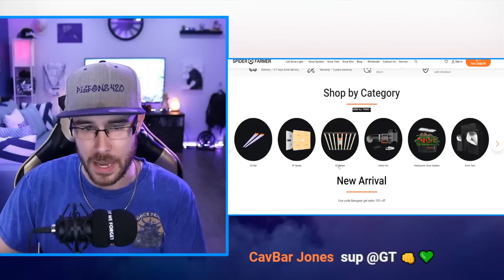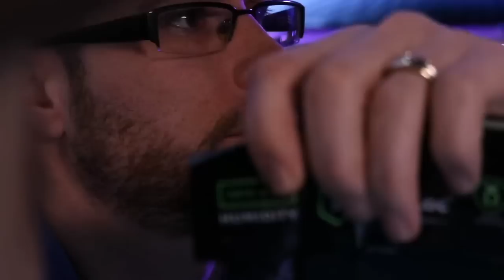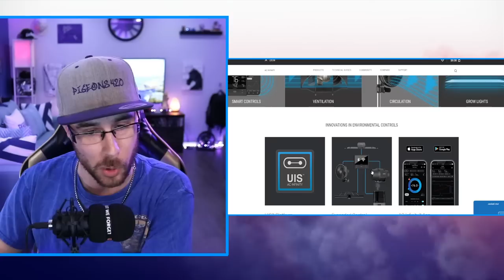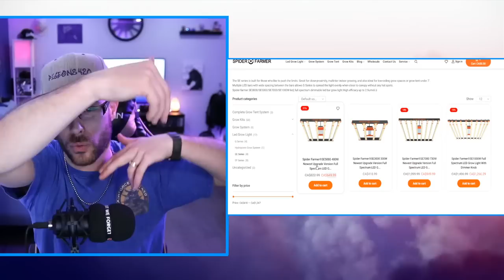The Dry and Cure Discussion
Want to take a moment to dive into the topics of Drying and Curing...

I love to talk cannabis! You can follow me at these places sometimes too!

🌟Star Studded Lineup🌟

🕷Spider Farmer
      Grown under SE 5000 and SE7000